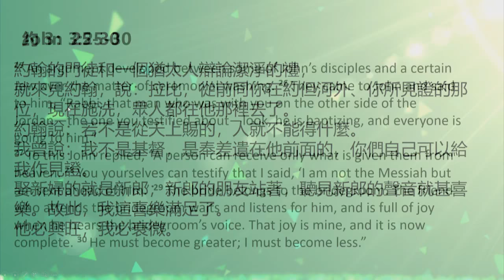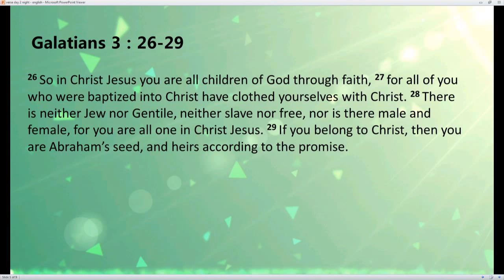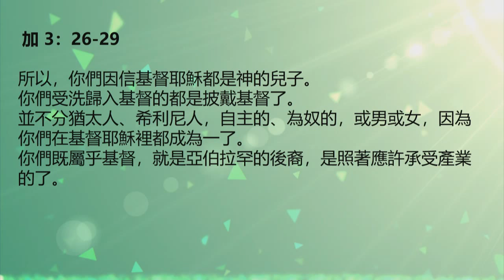MegaCMC Church Camp 2018 Talk 3